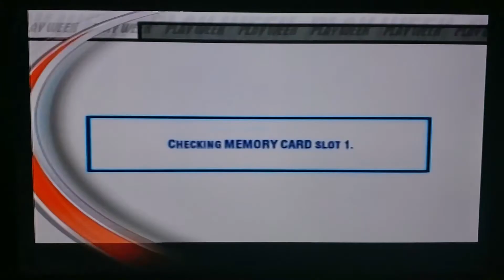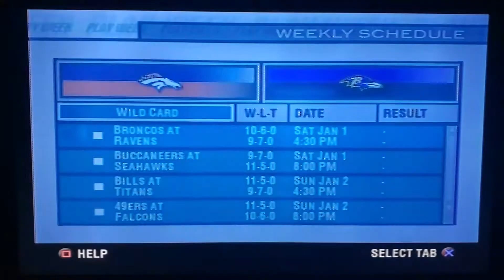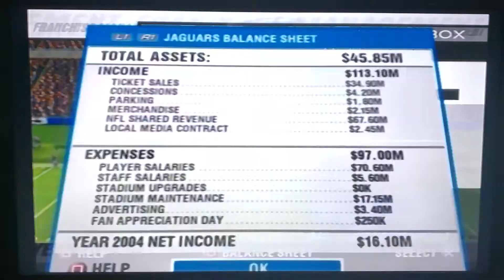Madden 2004 Franchise Mode Review Ep. 48: Season 2 R.G. 16 (PS2)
In this video I take on Houston Texans.